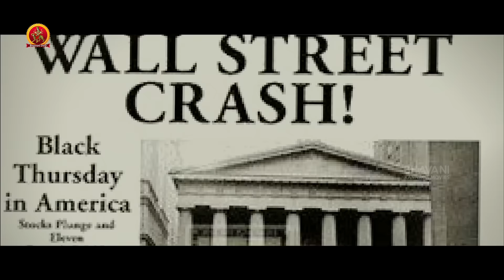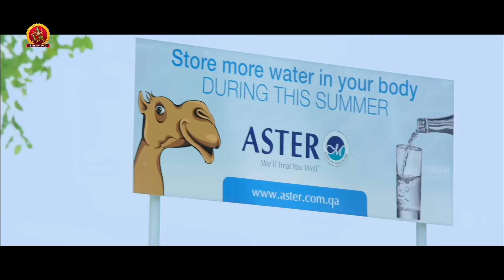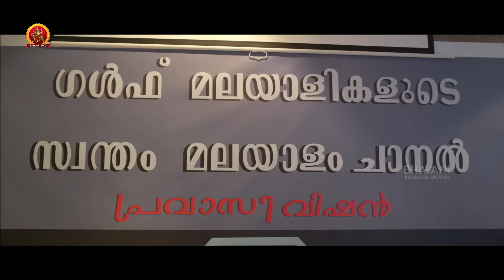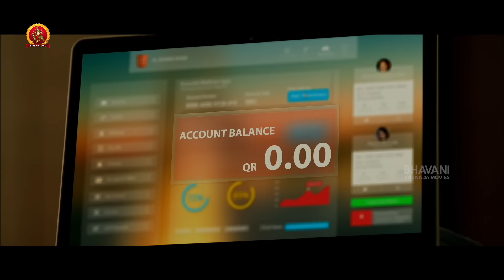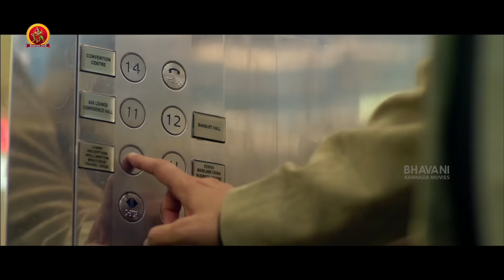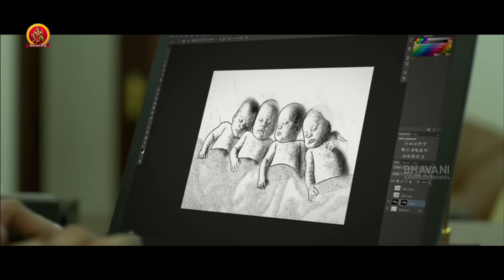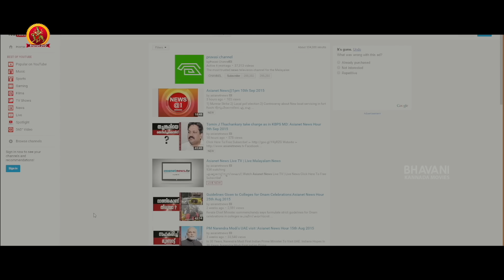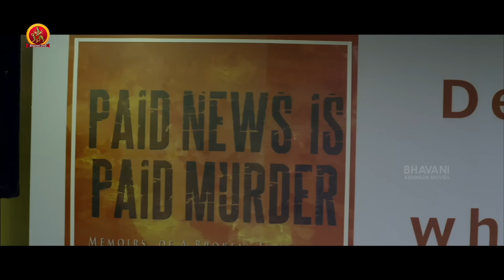Idu Ondhu Dhrushya Kannada Full Movie | Latest Kannada Dubbed Movies | Mohanlal | Nikita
Watch IduOndhuDrushya Latest Kannada Action Movie.

Starring: Mohanlal, NikitaThukral, Anoop Menon, AtulKulkarni, Honey Rose, Pratap Pothan and others
Director: M. Padmakumar
Producer: Rajasekhar Annabhimoju
Editor: Ranjan Abraham
DOP: Vinod Illampally